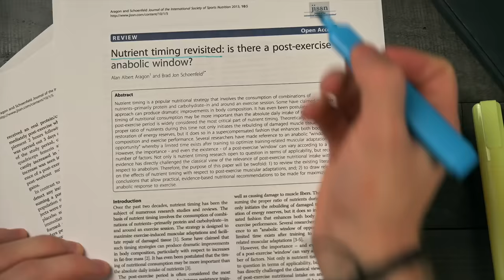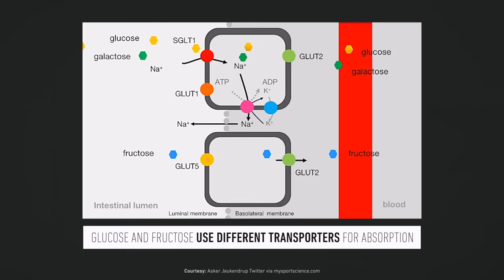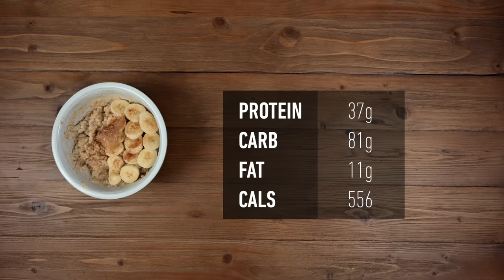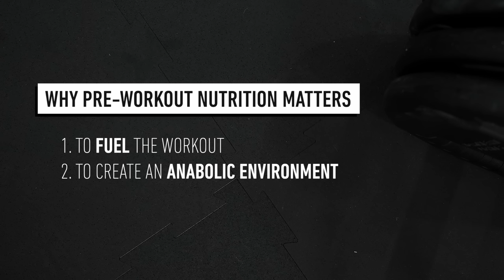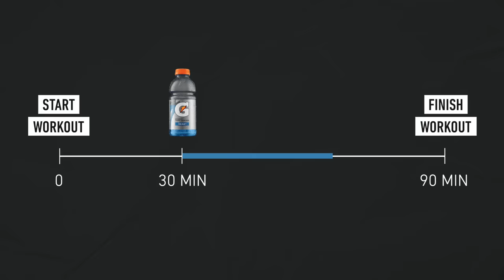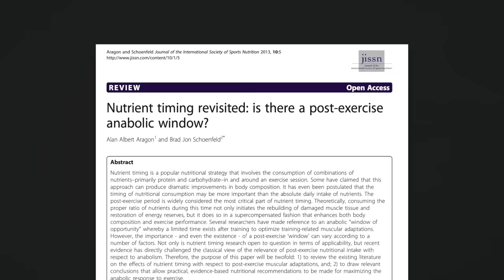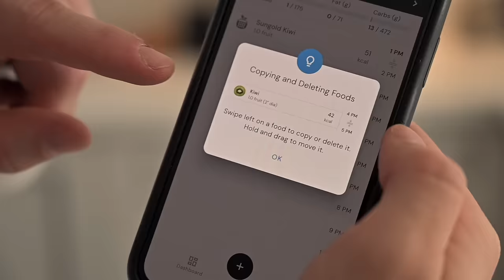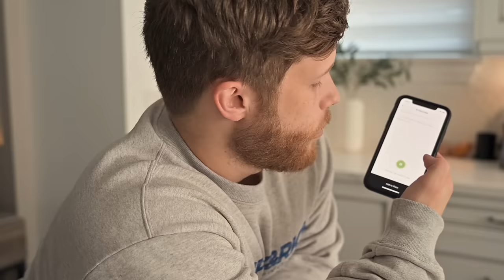What To Eat Before, During & After Training For Max Muscle Growth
(remember to use code JEFF for the trial)

I'll be going over the correct answers in a video once I collect enough responses! Your results will be 100% anonymous. Over 50,000 people have taken it already!

If you're still in your first 1-2 years of lifting, I strongly recommend running my Fundamentals Program

1. Trying one of my training programs

In this video I'm covering the science and practice behind pre-workout, intra-workout and post-workout nutrition. What should you eat before a workout? During a workout? After a workout? I'll also walk through some meal examples and explain why they work well.

0:00 - Nutrient Timing Science
1:58 - Pre-Workout
6:55 - Intra-Workout
8:05 - Post-Workout
11:37 - Macrofactor Nutrition App

References

Jeff Kaale - Morning Tea
Damma Beatz - Snickers
More Scrubs
NEAR

Written by:
Jeff Nippard

Filmed by:
Aous Photo, Stephanie Buttermore, Jeff Nippard

Edited by:
Jeff Nippard (using Final Cut Pro)